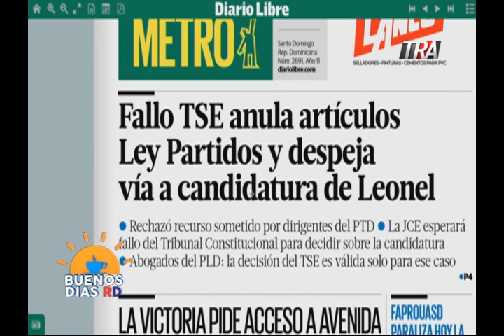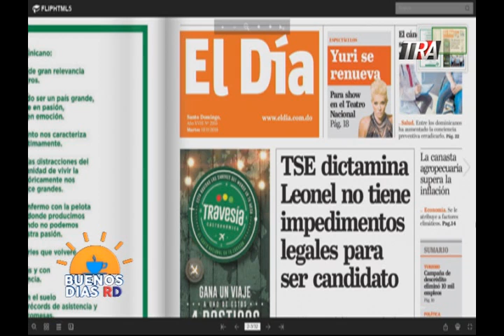Buenos Días RD Comentario 01 19 de Noviembre 2019